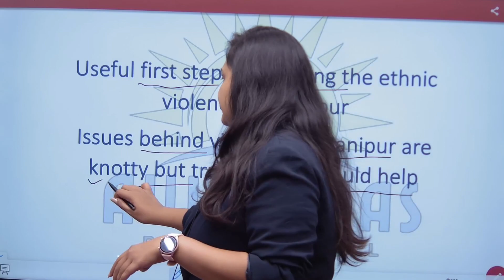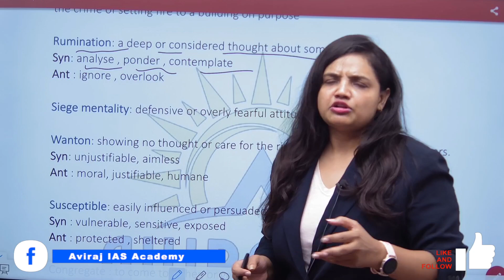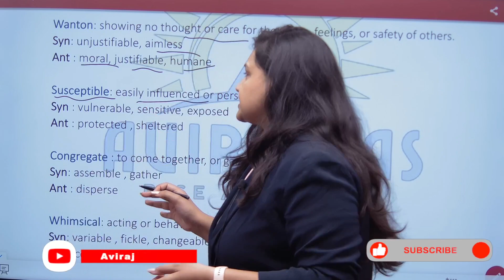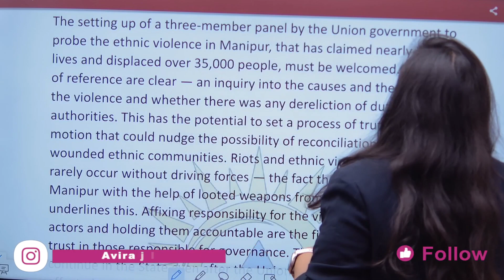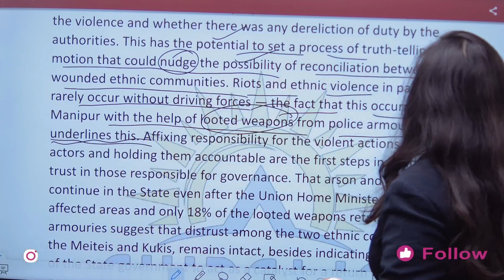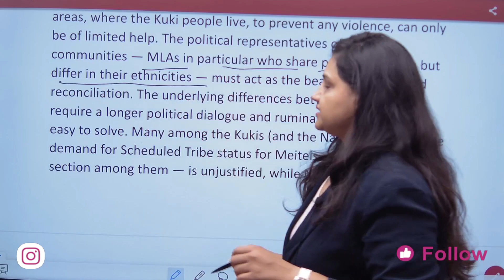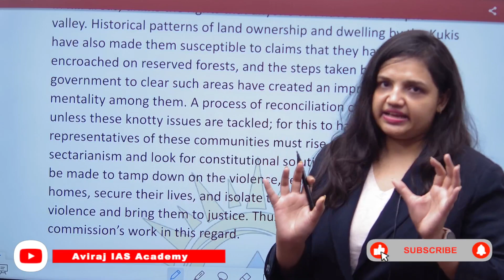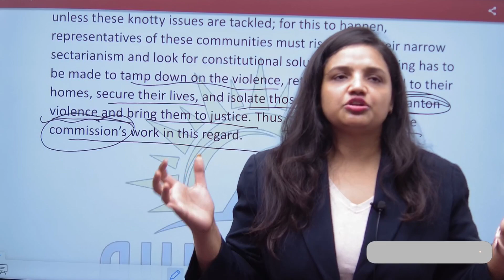The Hindu Editorial Analysis | Violence in Manipur | 7th June | Anmol Jalan | @AVIRAJ IAS ACADEMY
Welcome to AVIRAJ IAS ACADEMY YOUTUBE CHANNEL. The most trusted and qualitative online/offline academy and preparation channel for competitive exams. We offer a flawless quality education for all major competitive exams like UPSC, JPSC, BPSC, JSSC, PGT, TGT, JTET, CTET.

Call on to take admission in our new batches which starts from 15th Jan'2023 and take your preparation to the next level.

We offer test series and mock test interview to assess your preparation and find out areas which need improvement.